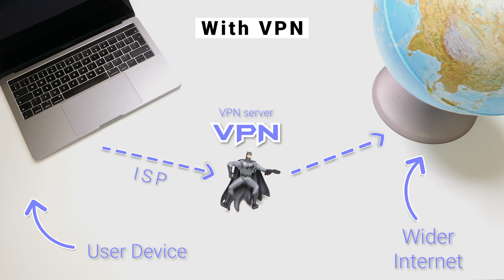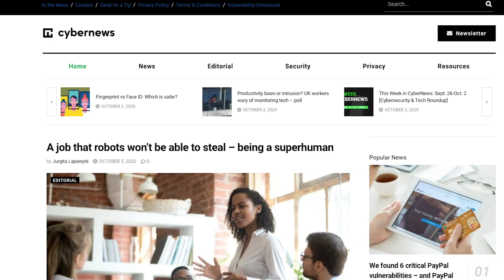What is a VPN and do I need one? Simple explanation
🧨  Best VPN Services with DISCOUNTS ％ 🧨
⬆️  CLICK HERE ⬆️

What is a VPN and How Does it Work? Simple video explainer.
A lot of you might be hearing the word VPN being thrown around a lot lately. And you might have some questions like ‘what is this all about?’ and ‘Do I need a VPN?’ Well, my friends, there’s no need to ask twice, we’ve got you covered with a nice and simple explanation.

Virtual, Private, Network, is what it stands for, if you were wondering… initially created for online security but has grown into SO much more...
And, what a VPN does is it helps your data travel through the internet safely, without big companies or cybercriminals being able to spy on you. In short, it sends all your traffic through a remote server and uses encryption to create a secure, private connection.

Think of it as your own little pathway, which effectively shields your online activities from your internet service provider, or government.
Also, since your data goes through a remote server, it lets you hide your identity and location from the online services you’re using. It’s pretty impressive stuff!

A VPN redirects your traffic through an encrypted tunnel. What this means is your ISP doesn’t know what website you’re visiting, the website doesn’t know who you are or where you’re from because it appears as if your IP address is your VPN server’s IP address, and cybercriminals can’t use your intercepted data, because it’s encrypted.

Why you’d want a VPN:
➡️  Netflix
➡️  Access GEO blocked websites
➡️  Strict censorship
➡️  Torrenting
➡️  General anonymous browsing

Timestamps:
🟪  0:00 Intro
🟪  0:24 What is a VPN
🟪  1:05 How does a VPN work?
🟪  1:54 Why you’d want a VPN?
🟪  1:57 Using a VPN with Netflix
🟪  2:15 Accessing GEO blocked websites
🟪  2:22 Bypass strict censorship
🟪  2:31 Torrenting
🟪  2:50 General anonymous browsing
🟪  3:09 Points to remember

Image(s) used under license from Shutterstock.com